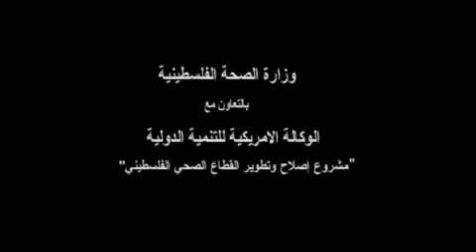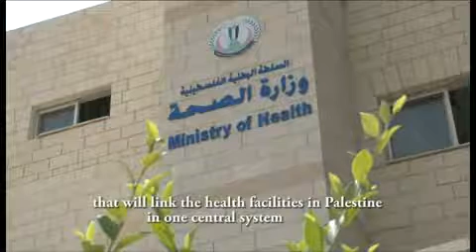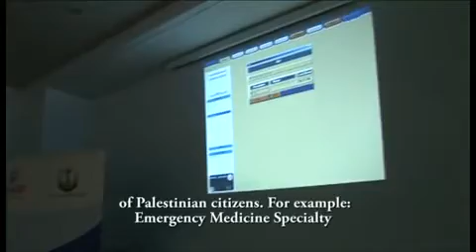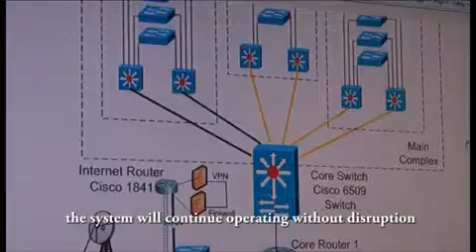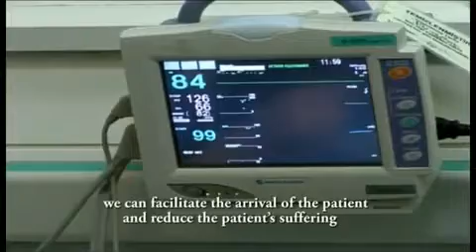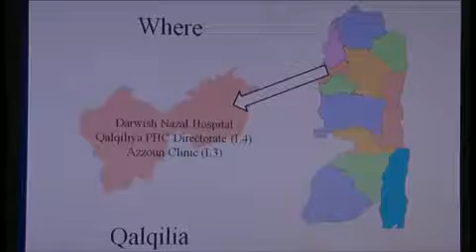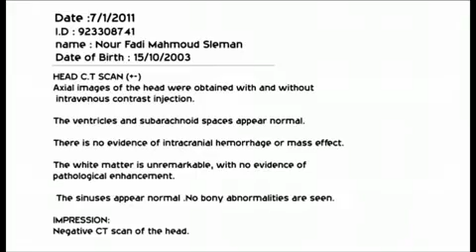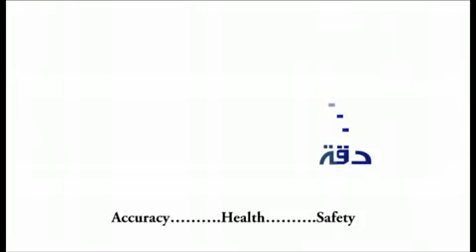Intro film on MoH Health Information System